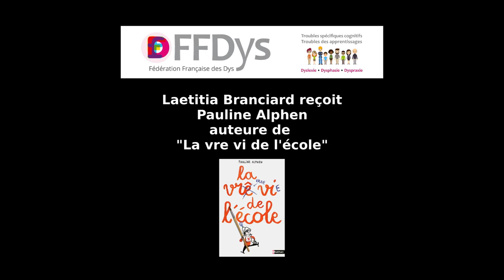"La vraie vie de l'école" de Pauline Alphen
Comme le jury du prix Goncourt, la FFDys, a attendu la réouverture des librairies pour vous présenter l’entretien réalisé avec l’auteure Pauline Alphen, dans le cadre de la "Journée des Dys de Toulouse", à la médiathèque José Cabanis. Elle nous parle de son livre : "La vraie vie de l'école"

Les textes, les images, les bulles s’entremêlent et se répondent pour nous décrire l’univers d’Ambre, petite fille Dyslexique qui rentre au Ce1. Pauline Alphen décrit ses difficultés face à l’écrit, en lecture et en orthographe, ou alors pour se concentrer, mais elle met aussi en avant sa créativité et les ressources qu’elle parvient à mobiliser avec l’aide de sa famille et particulièrement de son frère, pour s’affirmer dans un environnement parfois hostile.
Beaucoup d’enfants Dys pourront s’identifier à Ambre. De même, c’est un ouvrage réjouissant qui permettra aux enseignants de mieux comprendre leurs élèves dyslexiques.
Cet ouvrage est illustré par Joanna Wiejak. Il est édité chez Nathan aux formats papier et epub
Il a obtenu plusieurs prix, dont le "Renaudot des Benjamins" et le "Prix du Festival du livre jeunesse de Saint Orens".

Éditions Nathan • Illustrations de Joanna Wiejak

Entretien Pauline Alphen et Laetitia Branciard
14e Journée des Dys de Toulouse, médiathèque José Cabanis
Montage vidéo : Hélène Cieutat.